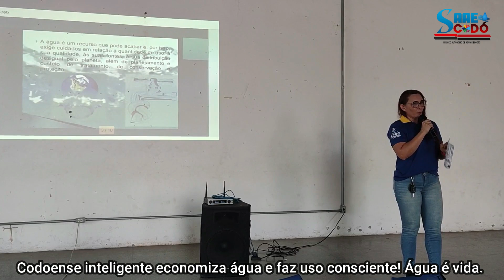SAAE FAZ PALESTRAS NAS ESCOLA